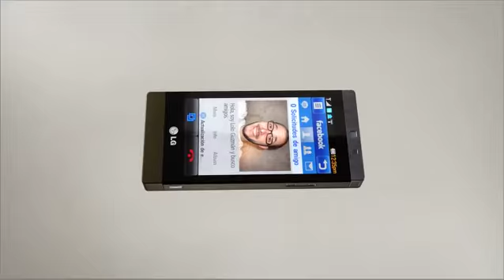Spot LG Mini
Anuncio del nuevo LG Mini